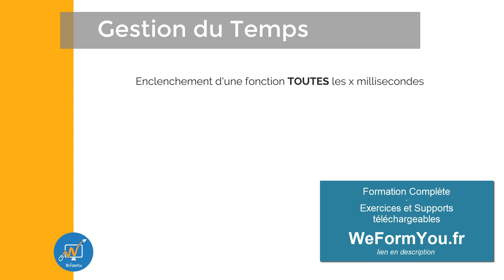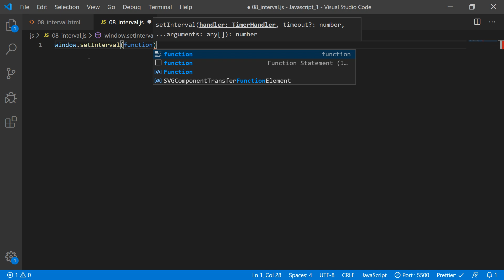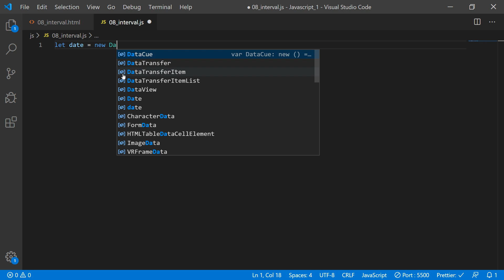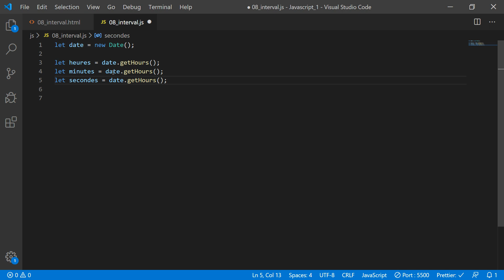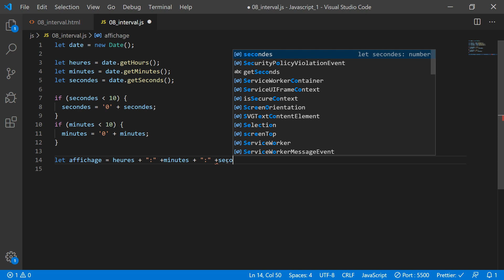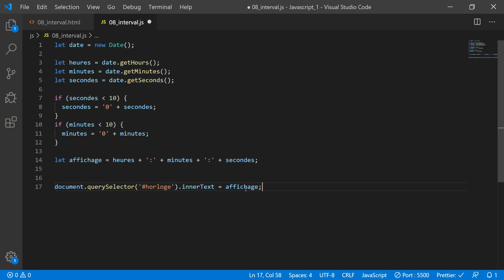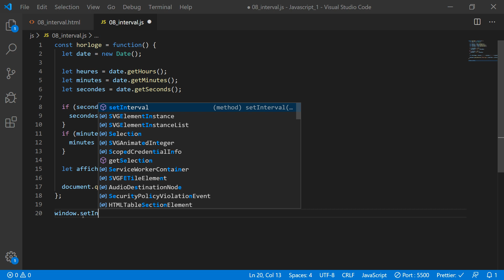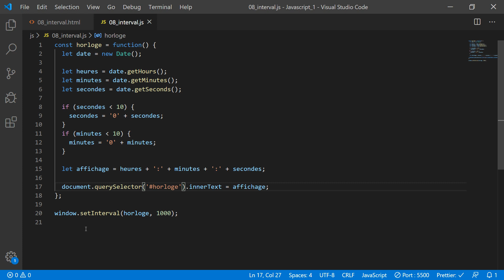Javascript | Gestion du Temps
Dans ce chapitre nous voyons comment gérer le temps en Javascript.

Il existe deux méthodes essentielles dans la gestion du temps qui sont :

- setInterval : pour exécuter des actions TOUTES les x millisecondes
- setTimeout : pour exécuter des actions APRES x millisecondes

Nous analysons ses 2 méthodes de l'objet Window de Javascript puis nous mettrons en œuvre le setInterval afin de reconstruire une horloge au sein d'une page HTML.

L'occasion pour nous de découvrir l'objet Date qui permet de récupérer la date du jour dynamiquement.